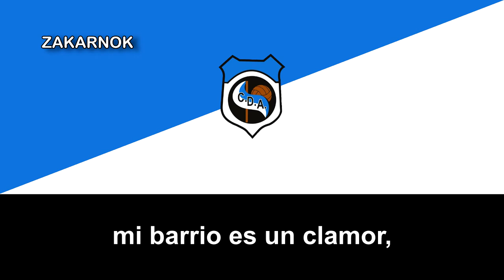Himno del CD Argual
El Club Deportivo Argual es un club de fútbol tinerfelo de la ciudad de Los Llanos de Aridane, en las Islas Canarias, España y fue fundado en los años 50's. Gran parte de la historia del club ha estado disputando en las categorías regionales.